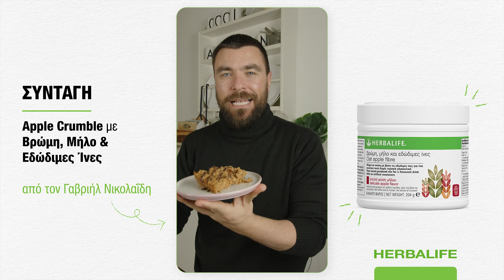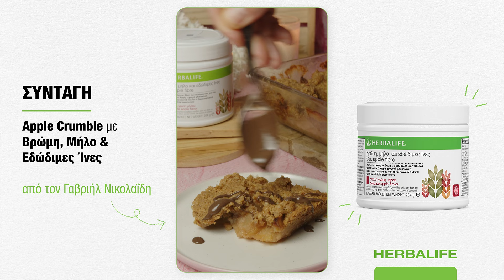Apple Crumbe με Βρώμη, Μήλο & Εδώδιμες Ίνες της Herbalife απο τον Γαβριήλ Νικολαΐδη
Τίποτα δεν συγκρίνεται με το νόστιμο και υγιεινό Apple Crumble 🍎του  Ένα λαχταριστό γλυκό με μία θρεπτική προσθήκη Βρώμης, Μήλου και Εδώδιμων Ινών της Herbalife! Δοκιμάστε σήμερα τη συνταγή και απολαύστε το χωρίς τύψεις!

Υλικά
100 γρ. βούτυρο (σε θερμοκρασία δωματίου)
30 γρ. αλεύρι για όλες τις χρήσεις
30 γρ. βρώμη
40 γρ. (~6 scoops) Βρώμη, Μήλο & Εδώδιμες Ίνες από τη Herbalife Nutrition.
80 γρ ξηροί καρποί
40 γρ. μαύρη ζάχαρη (ή ζάχαρη καρύδας)
1 κτσ κανέλα
6 μήλα (3 κόκκινα - 3 πράσινα)
1 κτσ βούτυρο για το ταψί

Εκτέλεση
Καθαρίζουμε τα μήλα, τα ξεφλουδίζουμε και αφαιρούμε τα σπόρια.
Κόβουμε τα μήλα σε φέτες
Βουτυρώνουμε ένα ταψί 20x30 εκ.
Αραδιάζουμε τα μήλα
Βάζουμε σε ένα μεγάλο μπολ το βούτυρο, τη ζάχαρη, το αλεύρι τη βρώμη, τους ξηρούς καρπούς και Βρώμη, Μήλο & Εδώδιμες Ίνες από τη Herbalife Nutrition.
Δουλεύουμε το μείγμα μέχρι να γίνεται συμπαγές, σαν νωπή άμμος
Προσθέτουμε το μίγμα πάνω από τα μήλα και το απλώνουμε με μια σπάτουλα
Ψήνουμε σε καλά προθερμασμένο φούρνο στους 180°C για 45 λεπτά
Αφήνουμε να έρθει σε θερμοκρασία δωματίου και σερβίρουμε.